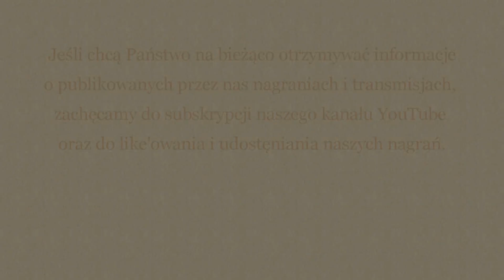"UCZYŃ SERCA NASZE WEDŁUG SERCA TWEGO" - ks. prałat Roman Kneblewski - 9 listopada 2019 r.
Z Maryją w Szkole Najświętszego Serca Jezusowego
Konferencja III:

Zapraszamy na cykl 10 spotkań przygotowujących do 100. rocznicy poświęcenia Polski Najświętszemu Sercu Pana Jezusa – 27 lipca 2020 r.

Harmonogram spotkań:
9.30 Msza Święta
10.30 Słowo wstępne, Różaniec
11.00 Konferencja I
12.00 Anioł Pański, przerwa na poczęstunek
12.30 Konferencja II
13.30 Nabożeństwo do NSPJ z wystawieniem Najświętszego Sakramentu Błogosławieństwo i ogłoszenia
Koniec ok. 14.15

Zachęcamy również do wynagrodzenia Panu Jezusowi w Pierwsze Piątki miesiąca - od listopada do lipca.

Daty IX kolejnych Pierwszych Piątków miesiąca:
2019 – 1 XI, 6 XII
2020 – 3 I, 7 II, 6 III, 3 IV, 1 V, 5 VI, 3 VII

Daty kolejnych spotkań:
2019 – 9 XI, 14 XII
2020 – 11 I, 8 II, 14 III, 18 IV, 16 V, 27 VI, 25 VII

Sercu Jezusowe pragnie, aby Twoje serce zapłonęło Ogniem Jego Miłości…
Przyjdź i pozwól Mu działać!